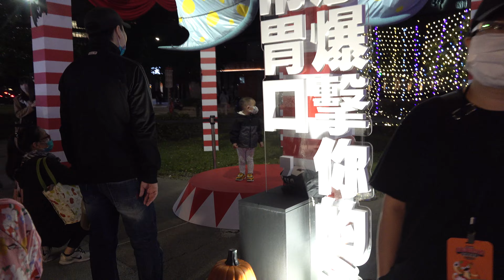2022年11月2日桃園萬聖城開幕WOW!活力馬戲開幕魔術表演活動 淑女之夜變裝秀「台網TNTV中網CTTV華網TVTV中華網TVCS陸視MLTV陸網TVTS民網TVPS」 35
「台網TNTV，中網CTTV，華網TVTV，中華網TVCS，陸視MLTV，陸網TVTS，民網

2022桃園萬聖城原樣之夜演唱會超強大卡司5大驚悚裝置藝術3大亮點主題之夜活力馬戲變裝秀魔術秀嗨翻全場
今年到桃園萬聖城一定嗨翻全場！
超亮點主場藝術：超驚悚五大裝置藝術、隱藏版藝術裝置】
主場一：驚魂馬戲棚
主場二：巨耳兔的詛咒世界
主場三：蝙蝠的顛倒世界
主場四：TAOYUAN萬聖小屋
主場五：馬戲團入口
超亮點活動：每日皆有超精彩活動助興
          今日10月29日當天開啟萬聖城原樣之夜演唱會，就可以看到知名大型魔術秀，還有原樣之夜演唱會、梁文音，王宏恩、巴大雄、O.S.T泰雅的後代、Matzka 、等超強大卡司都會親臨演出，一起和你現場跟大家共度萬聖節！
活動舞台假日活動：
(10/29(六)
15:00-17:00原樣之夜演唱會part1
原聲登場
15:00-15:10 主持人暖場
15:10-15:40 馬曉安
15:40-16:15 王宏恩
16:15-16:55巴大雄
16:55-17:30 梁文音
18:30-21:30 原樣之夜演唱會
18:00-18:05 驚魂馬戲團
18:05-18:10 原樣之夜-原聲登場
18:10-18:50 舞炯恩•原民嬌娃
18:50-18:55 驚魂馬戲團
18:55-19:35阿布絲.DJ汝妮
19:35-19:40驚魂馬戲團
19:40-20:10 O.S.T泰雅的後代
20:10-20:15 驚魂馬戲團
20:15-20:35 傳源文化藝術團
20:35-20:40 驚魂馬戲團
20:40-21:20 Ponay原式大樂隊
21:20-21:50 馬斯卡Matzka
21:50-21:55 主持人閉幕
21:55-22:00驚魂馬戲團

part2
10/30(日)
14:00-16:00 我有一個Coser 夢(變裝踩街選拔活動)
19:00-21:00 這個Circus 很派(音樂派對活動)
11／2（三）
17:30-18:30 「WOW!活力馬戲」開幕(魔術表演活動)
11/5(六)
14:00-16:00 MOMOF#
18:30-21:00 來遊萬里-青年表藝月
11/6(乙)
14:00-16:00 悠悠球

桃園萬聖城
萬聖小屋前主題之夜(每日活動限量100名)
10/31(一)18:30-19:30 萬聖城限定一街頭第三號行動(一起討糖去!)
(10/31(一)19:30-20:30糖果之夜(需有萬聖節裝扮)
11/1 (二)19:30-20:30 BABY之夜(裝扮您的小孩或寵物)
(11/2(三)
19:30-20:30 淑女之夜(女士穿著紅色服裝)
11/3(四)19:30-20:30 制服之夜(穿著各式制服)
11/4 (五)19:30-20:30 绅士之夜(男士穿著領結、領帶、西裝、皮鞋)
11/6(日)19:30-20:30 Check-IN NIGHT(打卡分享）